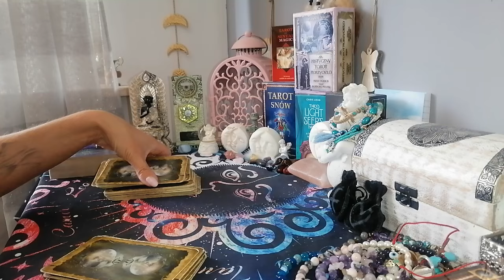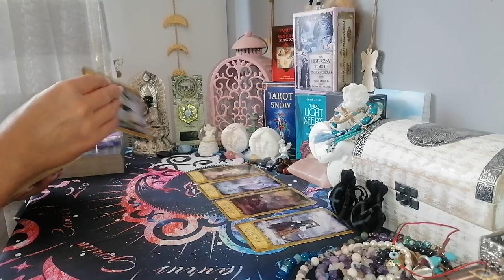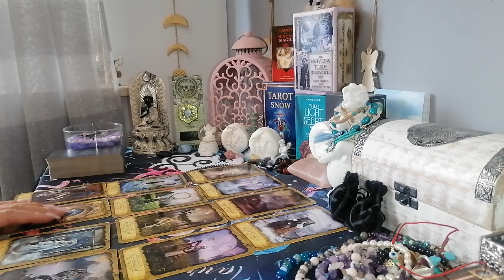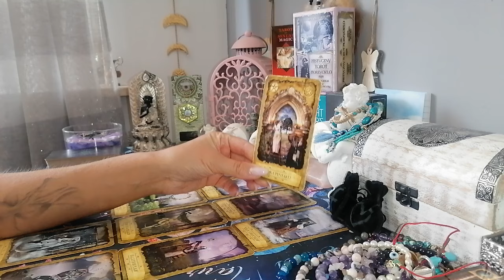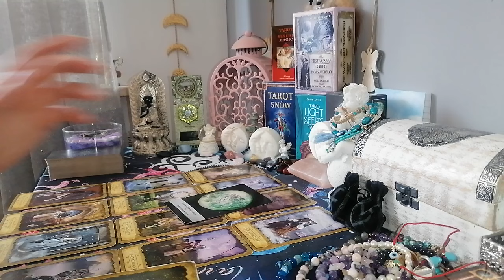♉BYK ♉ WRZESIEŃ 2024 / JESTEŚ WYSTARCZAJĄCO DOBRY/A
Zapraszam do czytania na wrzesień 2024.